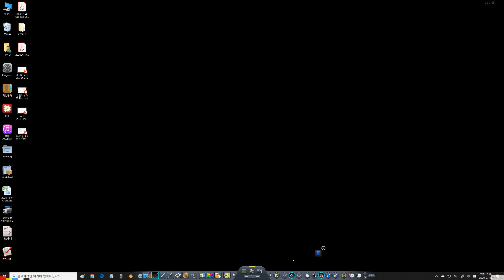선포관대 what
선행사를 포함한 관계대명사 what을 잼나게 설명하신 David Teacher